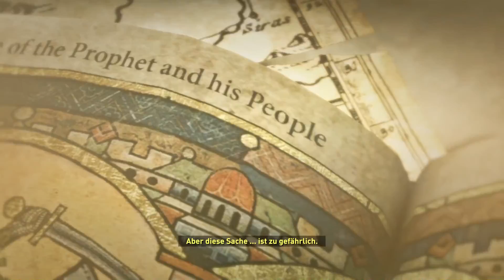ライズ・オブ・トゥームレイダー#4(ドイツ人が日本語コメントをがんばります)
STEAM: bkproductionz
LoL ID Eu West: bakaeditz